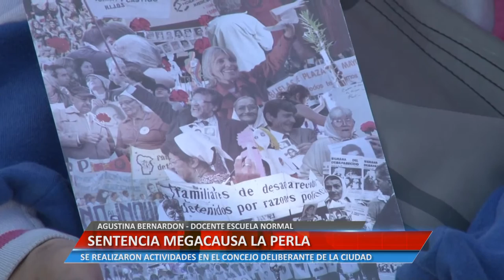Universidad Informa - Sentencia Megacausa La Perla - Agustina Bernardon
La Docente de la Escuela Normal, comentó sobre las actividades que llevaron adelante en el Concejo Deliberante, donde también se proyectó la sentencia por dicha causa judicial.

Facebook.com/uniriotv
Twitter.com/uniriotv
Instagram.com/uniriotv
Web - uniriotv.unrc.edu.ar
o envianos un email a
UniRio TV
Universidad Nacional de Río Cuarto
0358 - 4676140